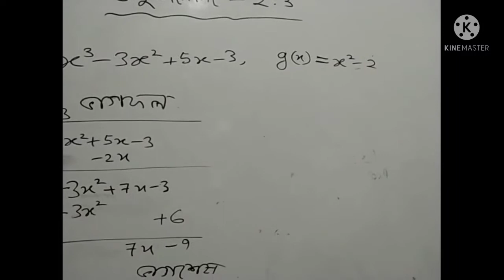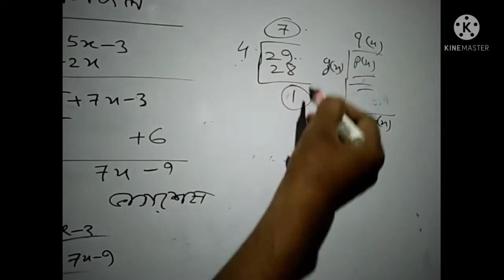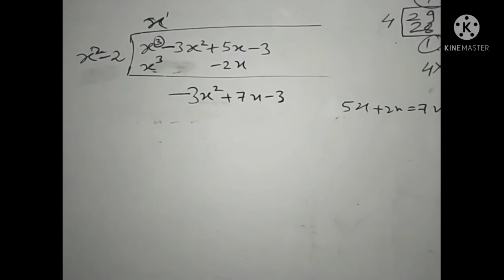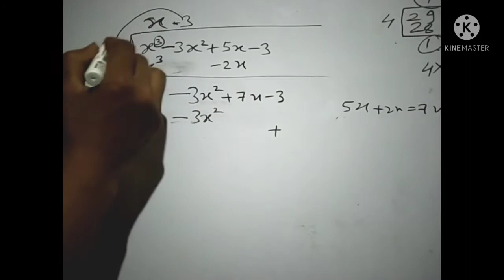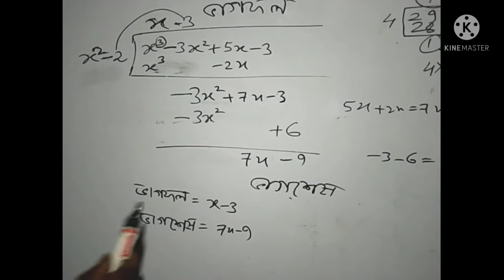বহুপদ Class 10 Maths